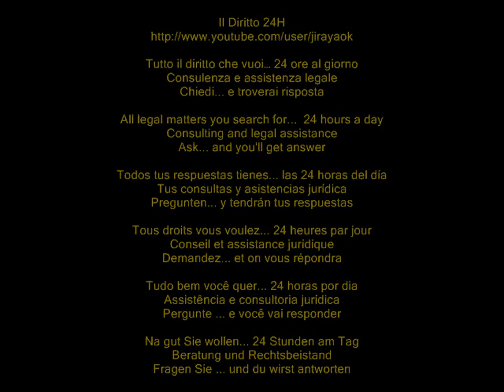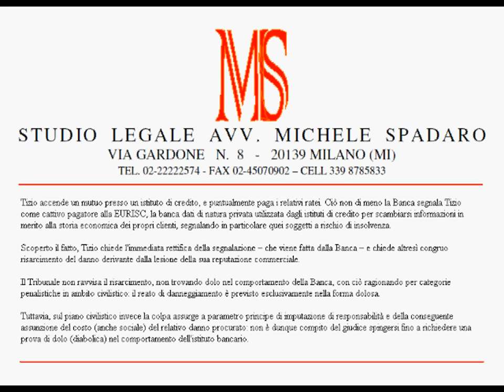Banca segnala per errore proprio cliente come cattivo pagatore, risarcisce lesione immagine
Cassazione Civile, Sesta Sezione, ordinanza del 22 novembre 2011, n. 24650

Tizio accende un mutuo presso un istituto di credito, e puntualmente paga i relativi ratei. Ciò non di meno la Banca segnala Tizio come cattivo pagatore alla EURISC, la banca dati di natura privata utilizzata dagli istituti di credito per scambiarsi informazioni in merito alla storia economica dei propri clienti, segnalando in particolare quei soggetti a rischio di insolvenza.
Scoperto il fatto, Tizio chiede l'immediata rettifica della segnalazione -- che viene fatta dalla Banca -- e chiede altresì congruo risarcimento del danno derivante dalla lesione della sua reputazione commerciale.
Il Tribunale non ravvisa il risarcimento, non trovando dolo nel comportamento della Banca, con ciò ragionando per categorie penalistiche in ambito civilistico: il reato di danneggiamento è previsto esclusivamente nella forma dolosa.
Tuttavia, sul piano civilistico invece la colpa assurge a parametro principe di imputazione di responsabilità e della conseguente assunzione del costo (anche sociale) del relativo danno procurato: non è dunque compito del giudice spingersi fino a richiedere una prova di dolo (diabolica) nel comportamento dell'istituto bancario.